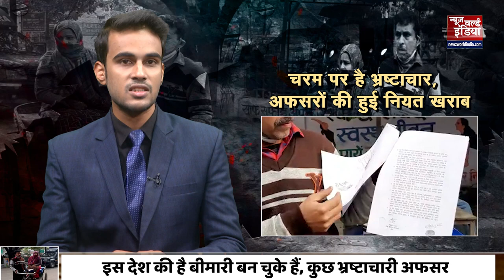Meerut Development Authority के भ्रष्ट अफसरों ने छीन ली Rikshawwale की जमीन | NWI NEWS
भ्रष्टाचारी अफसरशाही को कैसे खोखला कर रही है, इसका एस नमूना मेरठ (Meerut )में देखने को मिला, इससे ये साफ हो रहा है कि, कुछ भ्रष्ट अधिकारी हथेली पर पैसा आते ही कैसे किसी भी इंसान की जिंदगी दांव पर लगा देते हैं ?,...कैसे जिस थाली में खाते उसी थाली में छेद करते है ?... ऐसे भ्रष्टाचारी अफसर (corrupt officers ) नोटों के पीछे किसी भी इंसान की जिंदगी की कहानी लिख देते हैं,...ये मैं आपको कोई कहानी नहीं सुना रहा बल्कि, मेरठ के एक रिक्शा चालक की हकीकत बता रहा हूं.